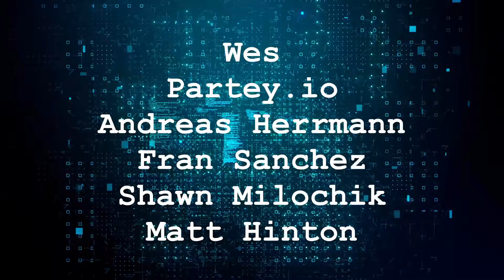Faust: A Programming Language For Sound (with Romain Michon)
I’m always interested in what factors shape the design of a programming language. This week we’re taking a look at a language that’s wholly shaped by its need to support a very specific kind of program - audio processing. Anything from creating a simple echo sound effect, to building an entire digital instrument based on a 17th-century harpsichord.

The language in question is Faust, and this week we’re joined by Romain Michon, who works on and teaches Faust, as we look at how it’s designed, what kind of programmers it's for, and how it does the job of turning audio-pipeline definitions into executable code.

And one of the surprising parts of that compilation strategy is the decision to have it compile to multiple targets, from the expected ones like C and Rust, to the exotic destination of FPGAs (Field Programmable Gate Arrays). FPGAs are like reprogrammable circuit boards, and Romain dives into Faust’s attempts to go from a high-level description of an audio program, all the way down to instructions that tell a chip exactly how it should wire itself.

So rather aptly for a technology podcast, we start this week with what your ear can hear and go all the way down to logic gates and circuit boards…

0:00 Intro
2:28 What Is Faust?
6:02 Who Uses Faust?
9:53 Why Is Java A Code-Generation Target?
12:57 How Do You Design An Audio-Centric Language?
22:39 Do Memory & Type-Safety Issues Matter?
25:42 What About Parallel Processing?
31:10 How Is Faust Code Compiled?
36:20 Compiling to FPGAs
51:07 High Level Synthesis For FPGA Programming
1:03:59 Which Parts Of Faust Do You Teach?
1:14:04 How Do Start Using Faust?
1:16:32 Outro